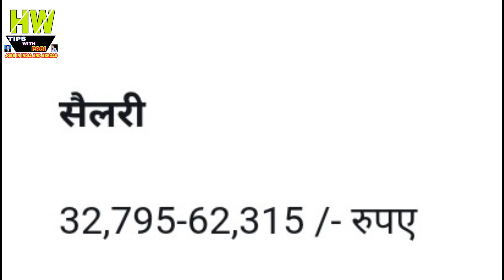32000+ To 62000+ Rupees Monthly Salary For, Graduate Candidates, From Indian Government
32000+ To 62000+ Rupees Monthly Salary For, Graduate Candidates, From Indian Government

1- P² News TV (Pasi Press News TV):-